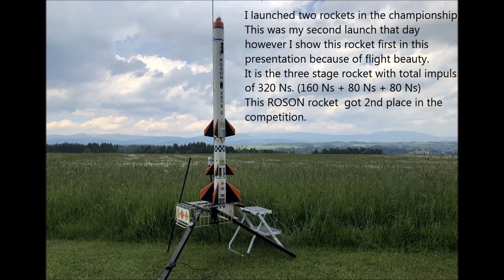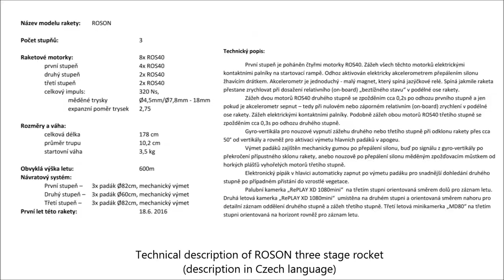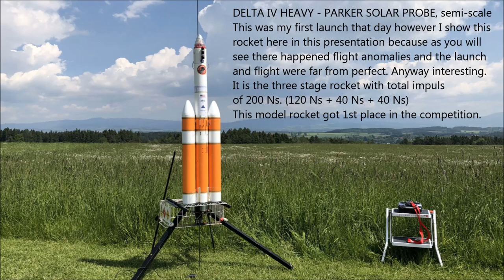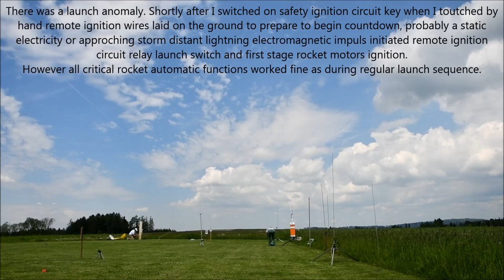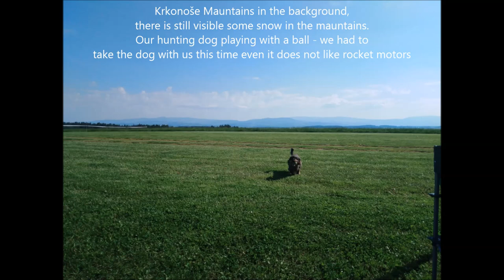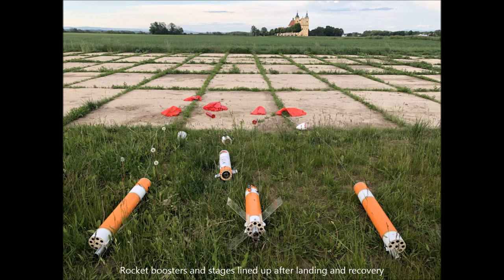DELTA IV HEAVY PARKER SOLAR PROBE and ROSON High Power Model Rocket Meet and Competition SVOJEK 2021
Launch recordings of two three-stage model rockets at High Power Model Rocket Meet and Ra-05 Competition at SVOJEK 2021 on June 5 in Czech Republic. Semi scale model rocket DELTA IV HEAVY - PARKER SOLAR PROBE, total impulse 200 Ns and model rocket ROSON, total impulse 320 Ns. Air-start of 2nd stage and 3rd stage rocket motors. On-board camera recordings. Boosters jettison and parachute landing.